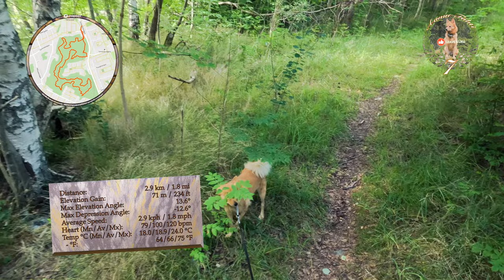Finnish Spitz Sees Them All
Beautiful summer day in the local forest. Aamu gets a lot of things on this walk. Doggos, a kitty, roe deer, angry ants, and ending with a woodpecker. No squirrel though, that would have made it a complete success. Very nice walk though and I got to retest my hunting setup again, since the camera overheated last time.

Music in the Video:
 - Freyja - Viking Nordic Background Music by OB-LIX

00:00 Intro
03:16 Chosing the Rocks
05:50 Kitty
08:32 Roe Deer
10:43 Disturbed Anthill
12:24 Woodpecker
14:38 Outro

20230723 Aamu Walks